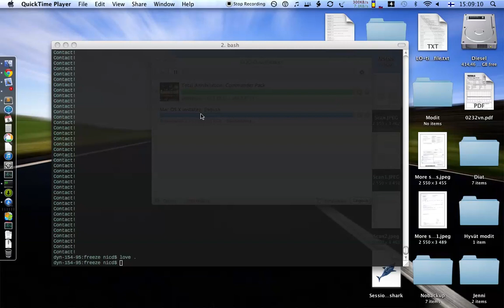What, gravity doesn't work this way? (LÖVE physics test)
My first try at using gravity in the LÖVE game framework. Didn't really work the way it was supposed to.